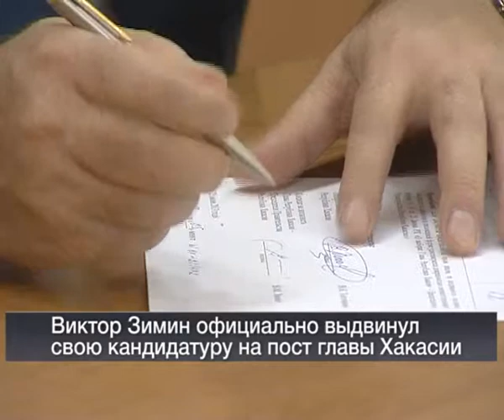Вести 24 Хакасия 25 06 13